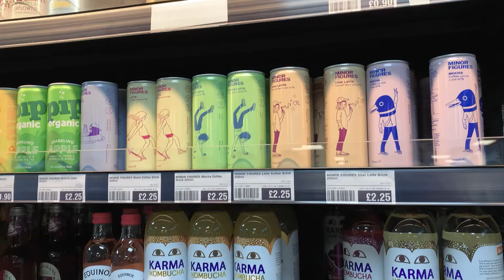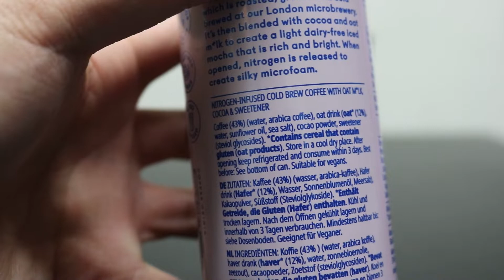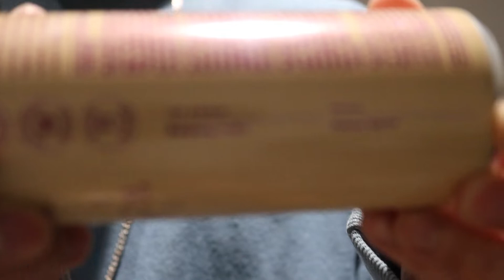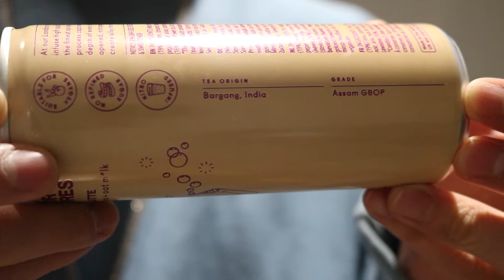The Best Canned Coffee in made in London ?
An honest and thoughtful review on Minor Figures Canned Cold Brew Drinks.

Drinks :
1. Black Coffee
2. Mocha
3. Match Latte
4. Oat Latte
5. Chai Latte